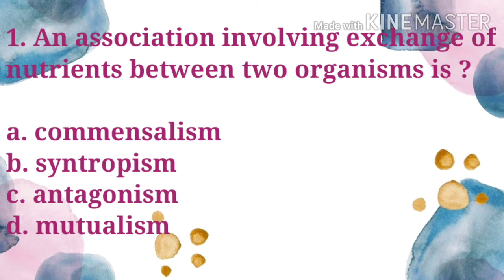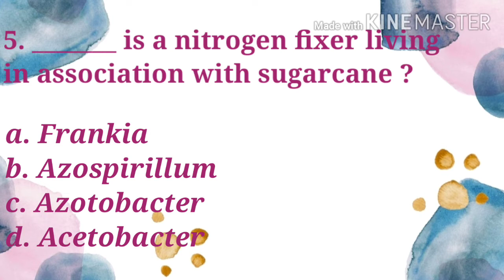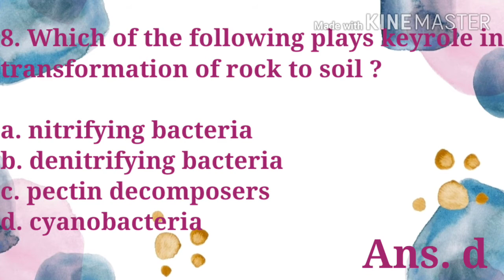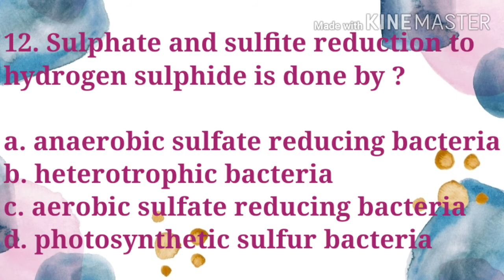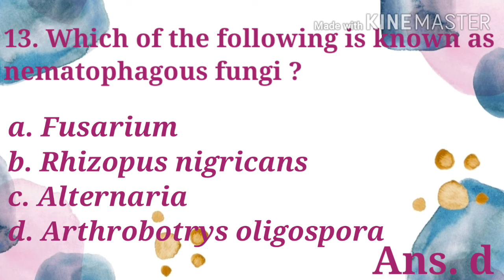AGRICULTURAL MICROBIOLOGY || MCQ || PART 2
A quick revision on agricultural microbiology
Part 2